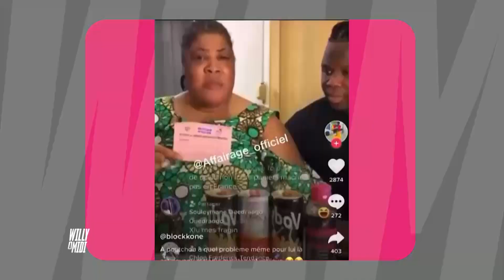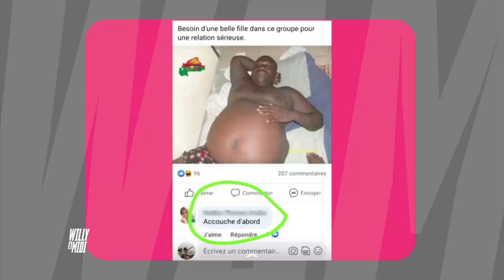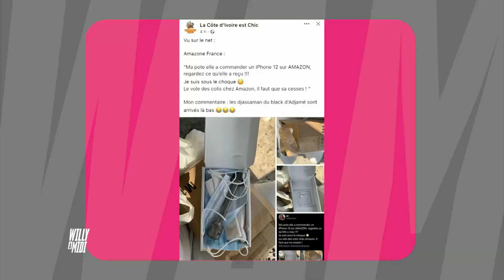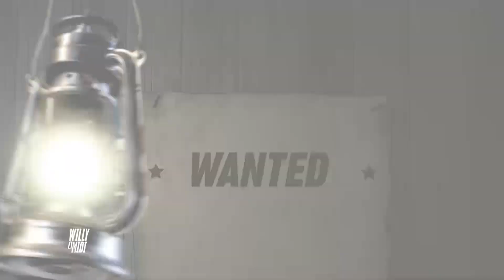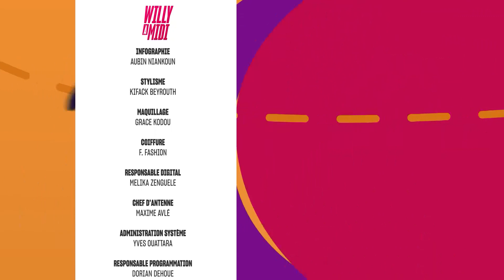WAM du 23 septembre avec Derek Jones.